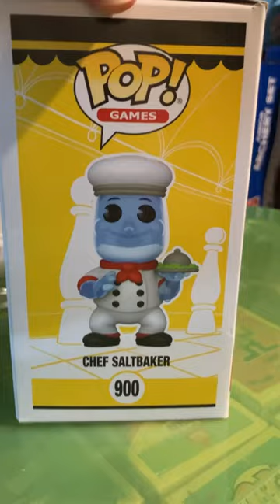Funko PoP! Cuphead’s Chef Saltbaker